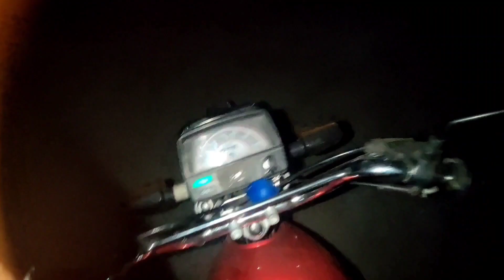bike penchar ho gae 🥺 || kafi chlna para aj 🥲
hello it's me Abdul moeez mustafa welcome back to another video in this video we'll discuss about
bike penchar ho gae 🥺 || kafi chlna para aja 🥲